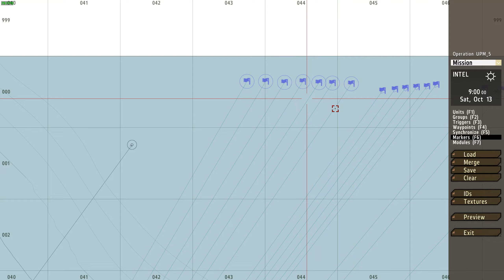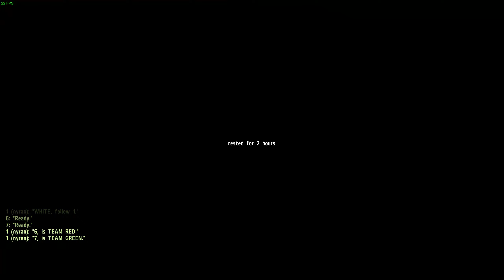Arma my mission i created. Everytime its random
The mission i created. Its long, might inspire peopel to create their own missions. Its simple, but making it was quite complicated lol.